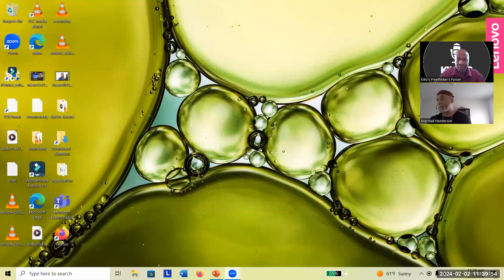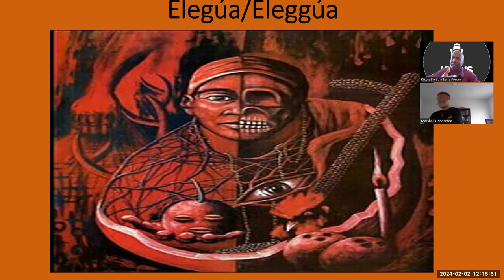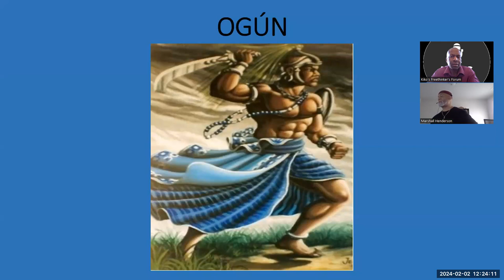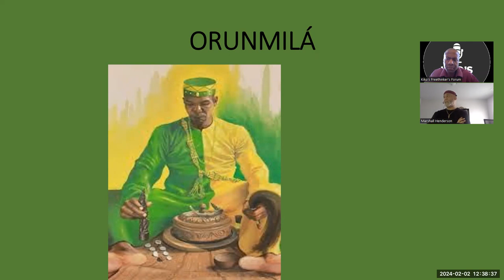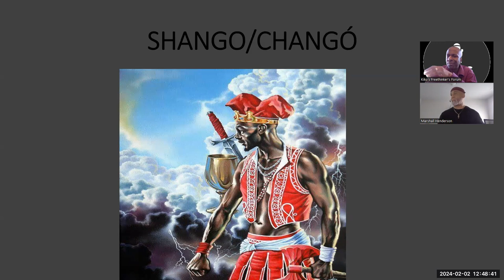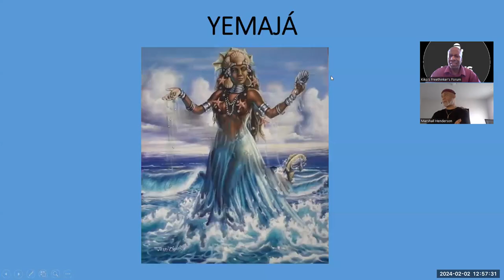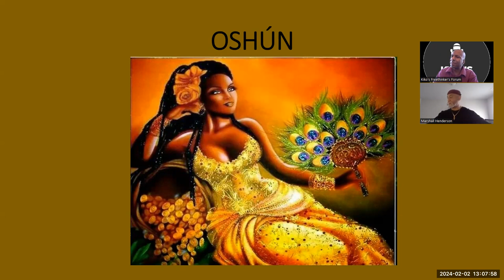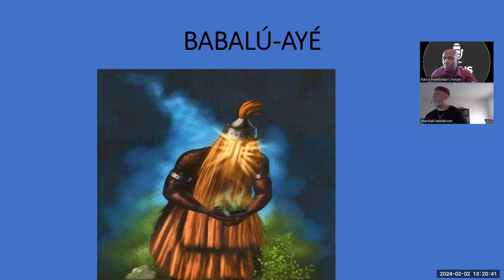Ifá, Kemet, God, Atheism, Spirituality, Vodou, Santeria and Yoruba Culture w/Awo Omitosin (KFF94)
In one of the most wide-ranging interviews, High Priest Awo Omitosin joins Kiko’s Freethinker’s Forum for the first time to discuss Ifá, a Yoruba-derived divination and cosmology. Additionally, we discuss the diasporic elements of Ifá as a result of the TransAtlantic Slave Trade, such as Santería, Candomblé, and Vodou. A healthy discussion/conversation involving freethought, spirituality, atheism, and Kemetic philosophy is prevalent throughout the episode.

Kiko’s Freethinker’s Forum is a podcast about culture and politics. As a professor, I use this podcast to educate people outside academia about our greatest social ills. A true freethinker is constantly learning and exploring. This platform welcomes guests who exude skepticism towards organized religion, politicians, hierarchies in general, manipulated legacy news narratives, etcetera. Political dissidents, third-party advocates, anti-establishment voices, activists, professors/educators, cultural figures, so-called conspiracy theorists, investigative journalists, and non-mainstream ideas are welcome on my forum. NOTE: I appreciate all of your support.